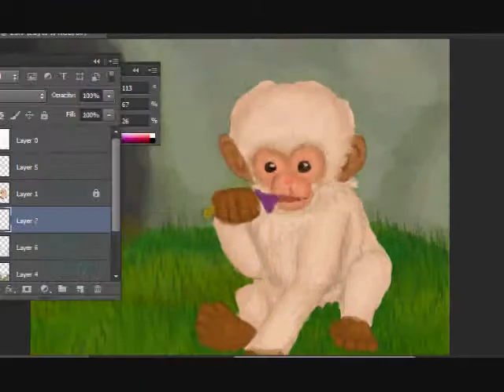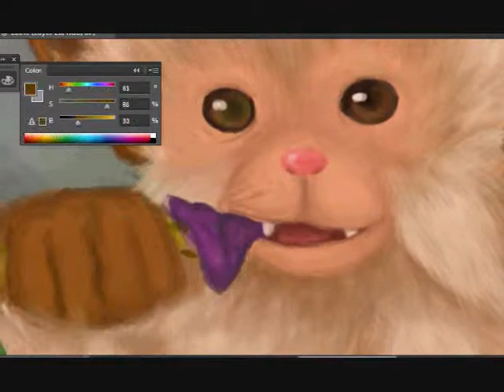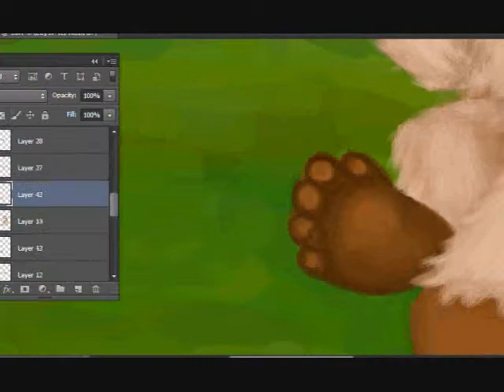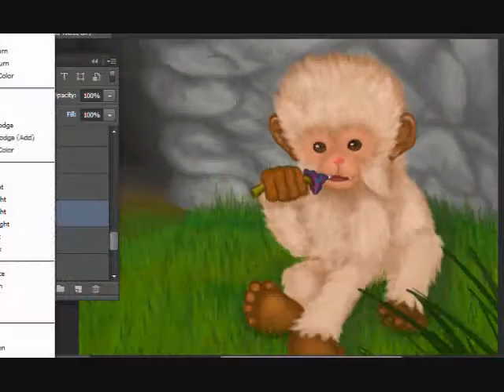SpeedPaint - Monkey From Majora's Mask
Song: Deku Palace Theme Remixed by MrJgreenwell